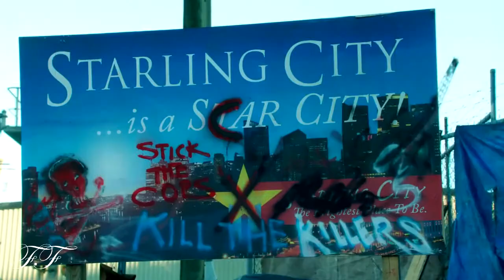Arrow - Comic-Con 2013 Video HD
All Thanks to the Directors and Writers for making such an amazing TV Show.